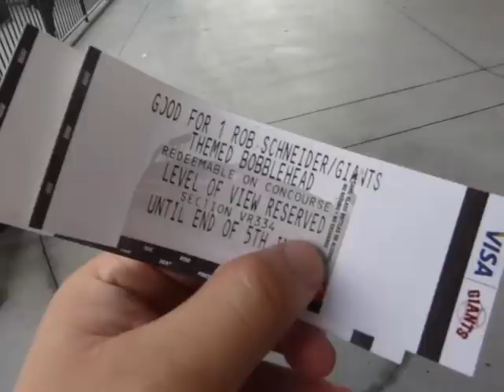SF Giants Rob Schneider Bobblehead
This is my review of the limited edition Rob Scheneider Bobblehead that was given away by the San Francisco Giants on October 3rd, 2010 as part of Comedy Day at the Ballpark..